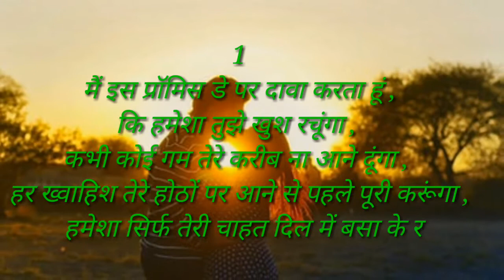Happy hug day sayri SMS status quotes in hindi /happy Hug day wishes sayri in hindi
Contents [hide]
1 Hug Day Love Shayari - Hug Day Shayari in Hindi 2019
1 1 Hug Day Shayari in Hindi
 1. 2 Hug Day SMS in Hindi
 1 3 Happy Hug Day Shayari 2019
1. 4Hug Day Shayari or Jokes
1. 4. 1 Valentine Week All Shayari List in Hindi